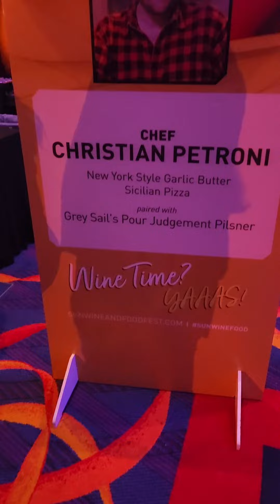Mohegan Sun Wine & Festival recap! Celebrity chef dine arnd, grand tasting & after party was so fun🔥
24 Hrs at the Mohegan Sun Wine & Food Festival🔥👨‍🍳🎧🥂🍽
DJCHEF.com Follow @djchefrocks on all socials.